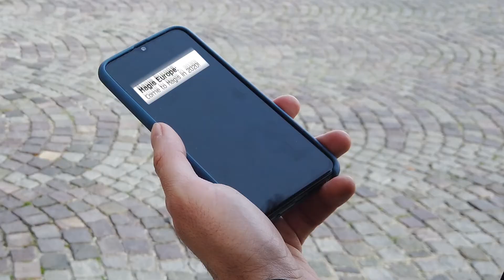MAGIS 2020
Organized by the Hungarian Jesuits (with the help of other Jesuits and sisters from several Ignatian congregations) MAGIS is a summer program for everyone between 18 and 35 who wants to have an extraordinarily great time with people from all over Europe (sometimes other continents too) and of course, with God!